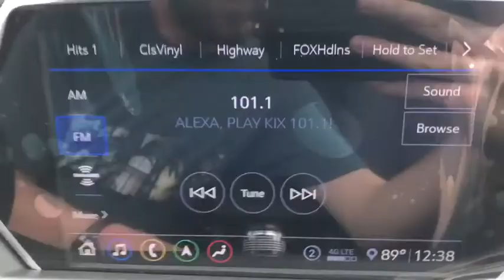2020 Chevrolet Blazer Ames, Boone, Story City, Marshaltown, Nevada Iowa 204097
Red Hot New 2020 Chevrolet Blazer available in Ames, Iowa at George White Chevrolet. Servicing the Boone, Story City, Marshalltown, and Nevada areas.

1719 S. High Ave

Recent Arrival! Red Hot **Apple Car Play/Android Auto** **Bluetooth** **Sunroof/Moonroof** **Leather Heated and Cooled Front Seats** **Heated Rear Leather Seats** **Premium Audio** **Rear View Camera!** **Navigation/GPS** **Push Button Start** **Tow Package** *V6 - Powerful and Efficient* *Blind Spot Alert Technology* *Back-Up Warning Sensors* *AWD* Jet Black w/Perforated Leather-Appointed Seat Trim Front dual zone A/C Power driver seat Power windows.brbr2020 Chevrolet Blazer RS 4D Sport Utility 3.6L V6 SIDI DOHC VVT 9-Speed Automatic AWDbrbrFor 50 years George White Chevrolet has served Ames Ankeny and the rest of IA with the best that Chevrolet has to offer. Our website was designed to provide Ames Chevrolet customers an easy way to research a new or used Chevy car truck van wagon or SUV from home. Are you searching for a Chevrolet dealer in Ames IA? Stop by George White Chevrolet and test-drive any new or used Chevy model. We look forward to assisting you with your next vehicle purchase in Ames.